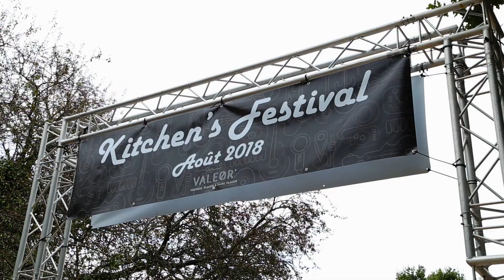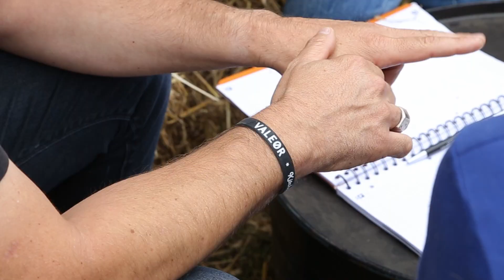Kitchen festival - Groupe Valeor